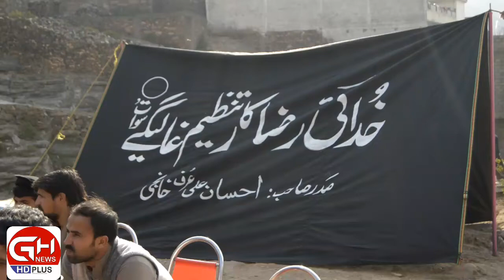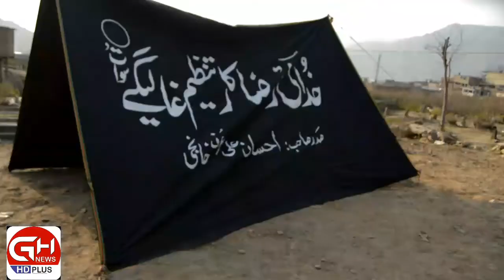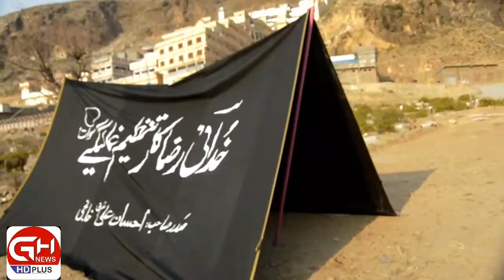GH News HD Plus|Khudai Razakar Tanzeem| Ghalegay|Swat|By GH News|New Video 2021|ghnews swat